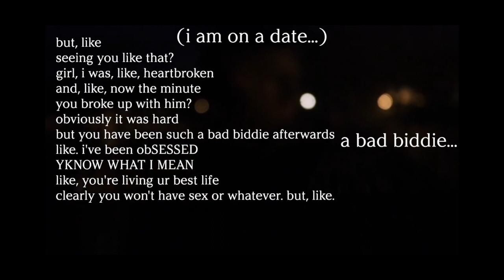hello, 2022 :)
all the way from 2018 to now...and oh my god. tbh? happy 2022 :)

welcome to the vid, thank you for coming :)

you guys are the best :) take care, c ya soon